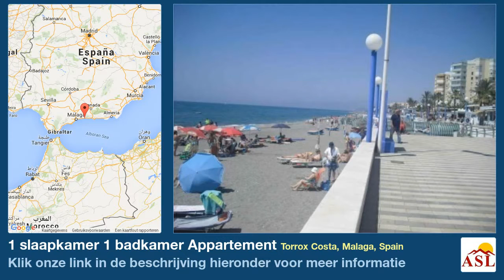1 slaapkamer 1 badkamer Appartement te Koop in Torrox Costa, Malaga, Spain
Meer informatie op Appartement te Koop in Torrox Costa, Malaga, Spain met 1 slaapkamer, 1 badkamer

Prachtig vakantie appartement gelegen op de 8ste etage met schitterend uitzicht over de zee naar het westen met middag en avondzon.
Centraal gelegen met alle voorzieningen en het strand/ boulevard op loopafstand.
Volledig gemeubileerd en direct te aanvaarden of te verhuren.
Bij het goed onderhouden complex liggen nog een groot zwembad en tennisbanen.
Zeer gewilde locatie met een goed verhuur verleden.